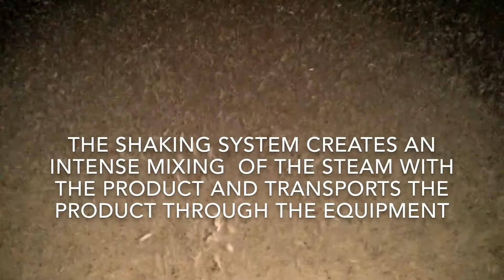Food: Drying Citrus Peel Pulp for Pectine - TEMA Process Fluid Bed Dryers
Food: Pectin Production - TEMA Process Fluid Bed Dryers.
Pectin obtained from citrus peels is referred to as citrus pectin. Pectin is a natural, biocompatible, biodegradable and renewable polysaccharide characterized as an emulsifier, gelling agent, glazing agent, stabilizer, and/or thickener.
For high quality pectin extraction TEMA Process developed a system for drying citrus peel and pulp.
The TEMA Process Fluid bed dryers are widely used to dry orange and lemon peels and offer advantages such as good mixing of solids, high heat and mass transfer rates, ease of operation and maintenance and lower capital costs.